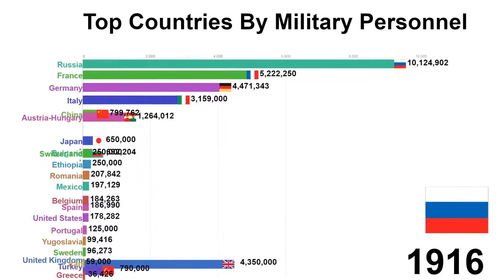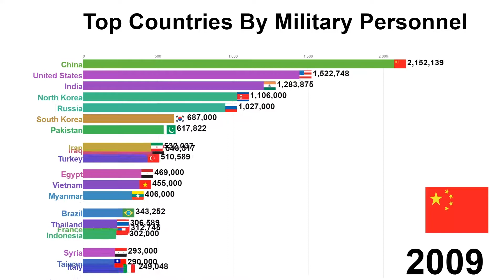Largest Militaries in the World (1816-2017)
This video shows the top countries by military personnel from 1816 to 2017.